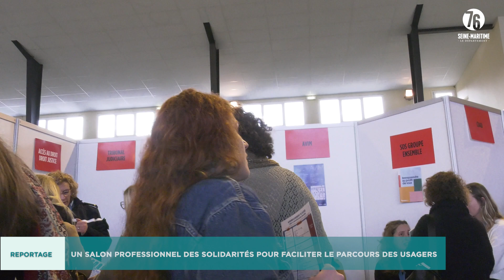Un salon professionnel des solidarités pour faciliter le parcours des usagers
Pour le Département, la solidarité n'est pas un vain mot. La collectivité se charge d'accompagner et de soutenir des publics aux profils variés et cette mission première mobilise un vaste panel d'équipes sur le terrain. Réservé aux professionnels, le salon des solidarités a abordé de nombreuses thématiques et a aussi proposé des animations comme " vis mon parcours d'usager" qui a permis d'adopter le point de vue des bénéficiaires afin de mieux comprendre leur ressenti et meurs attentes.